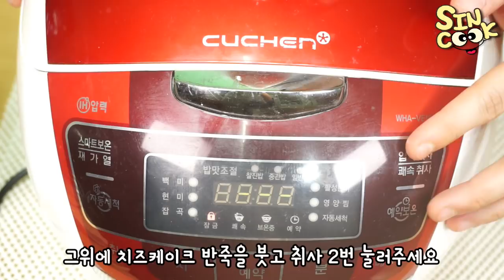치즈케이크를 불에 구워먹는다?! 불타는 꾸덕한 치즈스모어케이크 만들기!!+노오븐 치즈케이크 SINCOOK-신쿡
구워먹는 아이스크림에 이어 구워먹는 치즈케이크!!
달달하면서 꾸덕한 치즈와 시원함까지!!

-재료-
크림치즈 400g
전분 40g
우유 30ml
생크림(요거트) 180ml
설탕 180ml
계란 3개
마가렛트 5봉지
오레오쿠키 2봉지

-데코용-
물푸성,다크초코,마쉬멜로,산딸기,고량주